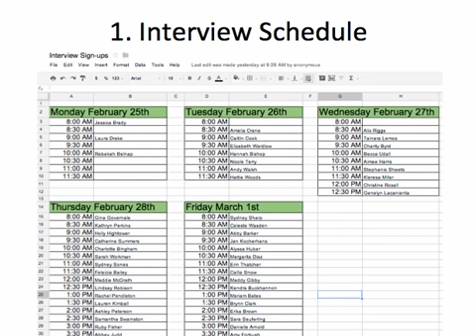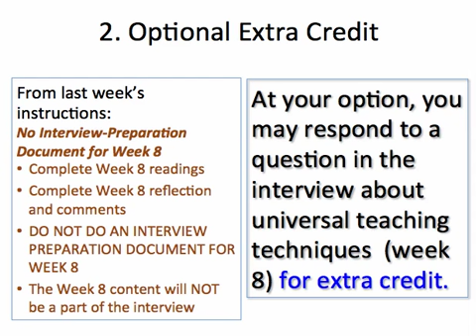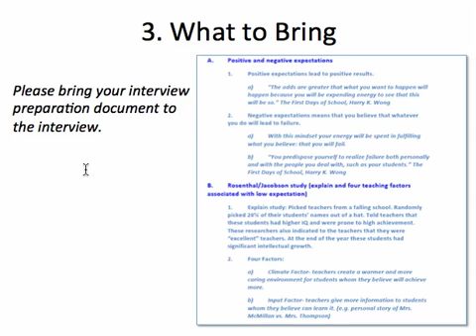Message-Project 2 Interview.mp4